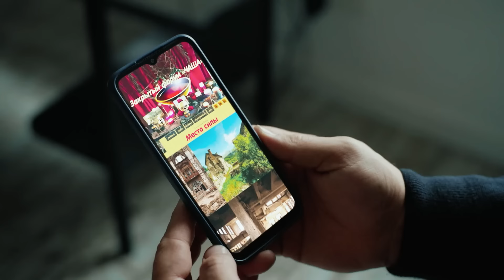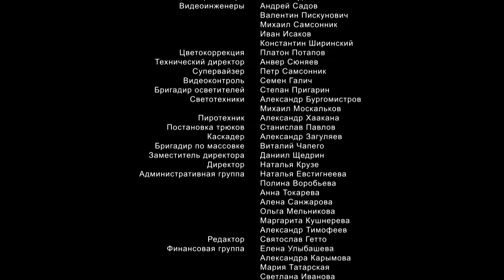Настоящий | 2 сезон | 19 серия | Чаша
В Старовольске появляется секта, практикующая человеческие жертвоприношения. Отец Александр решает покончить с сектой, ведь их деятельность уже затронула близких отцу Александру людей.